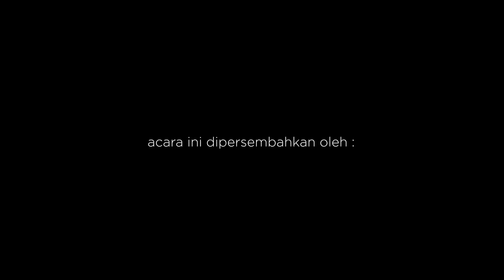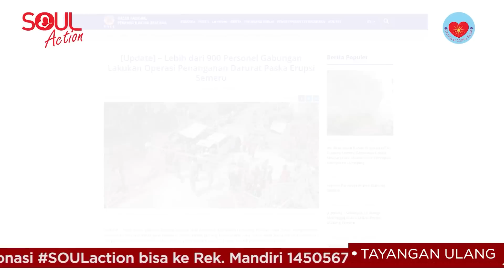OSR - 26 April 2023 - Online SOUL Reflection Meditation Bunda Arsaningsih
Meluangkan waktu untuk memahami diri dan meremove stress agar bisa JadiLebihLega. Meditasi untuk umum.

Bisa dilakukan oleh pemula maupun yang sudah mahir.

Bila ingin berdonasi:
Meditasi Online dan Podcast - Rek. BNI 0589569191 atas nama Yayasan Cahaya Cinta kasih.
SOULaction - Rek Mandiri 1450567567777 atas nama Yayasan Cahaya Cinta Kasih.

Pembelian buku Daily SOUL Reflection bisa ke:
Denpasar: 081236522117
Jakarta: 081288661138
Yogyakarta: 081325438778